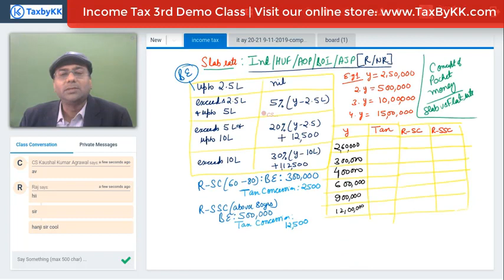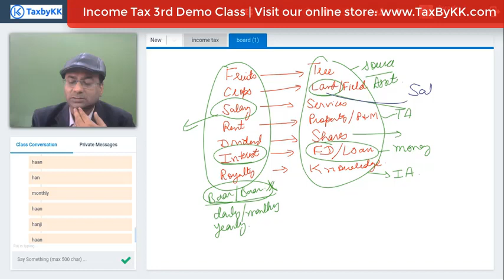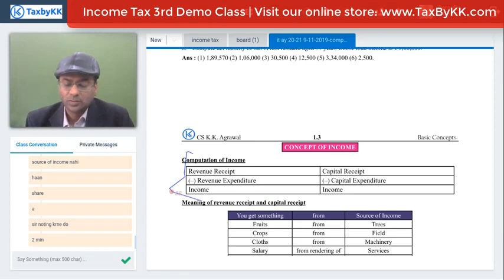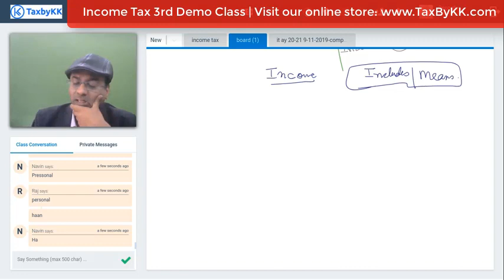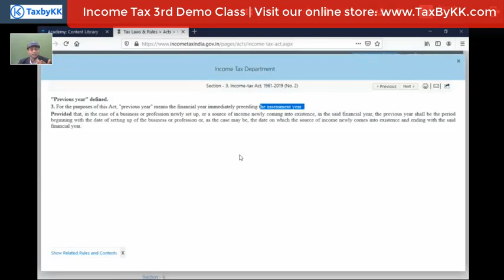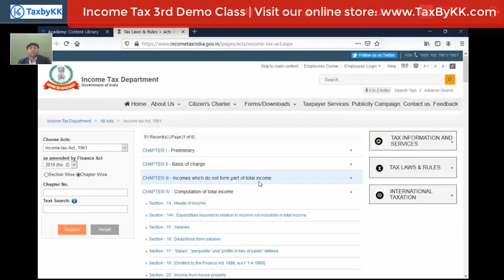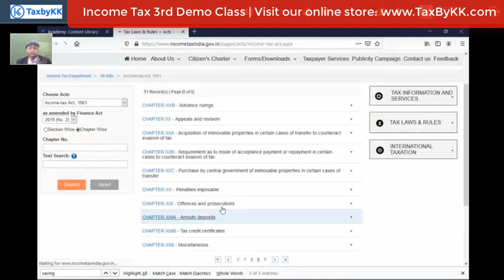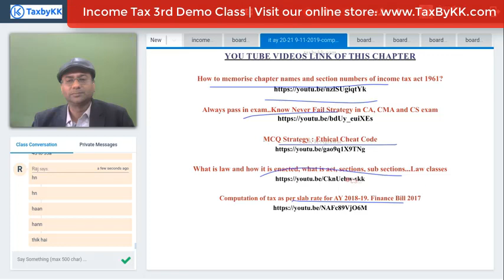Income Tax | Concept of Income | CS Executive | CMA Inter | CA inter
No all receipts are income and not all income are taxable income. There are receipts which are not taxable. Always do remember the concept of exemption arises only when income is taxable. There are  two types of receipts
a. Revenue receipt
b. Capital receipt
Every revenue receipt is taxable unless exempted.
Every capital receipt is not taxable unless taxable.
How to pass CS Executive exam of Tax
Just follow one mantra in tax, try to memorise the provisions of tax then it will be smooth ride.

i. BVSS